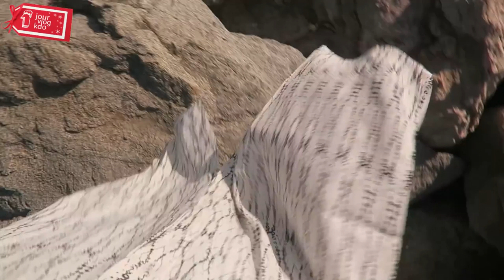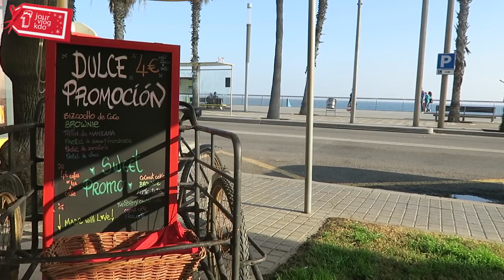Je me mets au skate...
BON PLAN VOYAGE :

- 22€ de réduction sur votre première réservation avec AIRBNB via le lien

- 20€ offerts sur votre première course en UBER avec le code CAROLINESAFIA